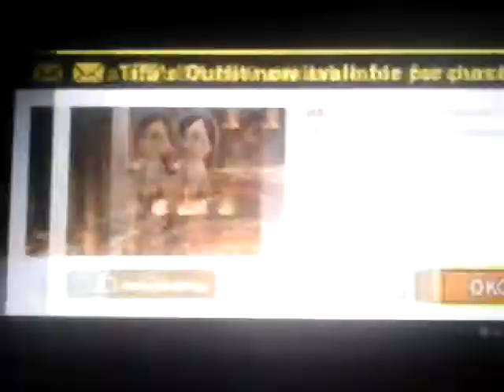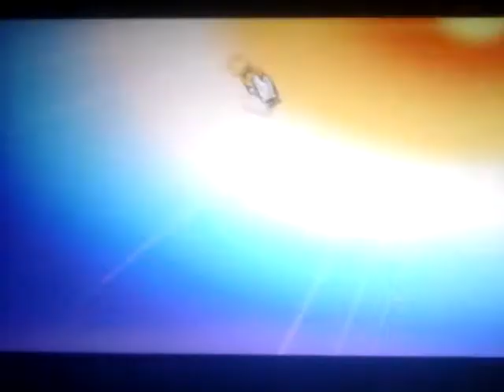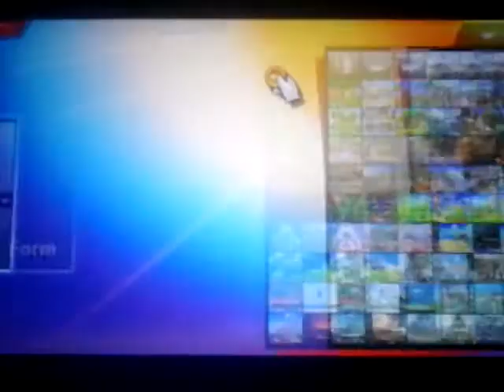Let's Play Super Smash Bros Ultimate (Playing This Game On The New Year) Part 1/2